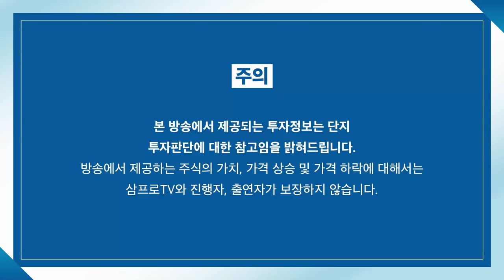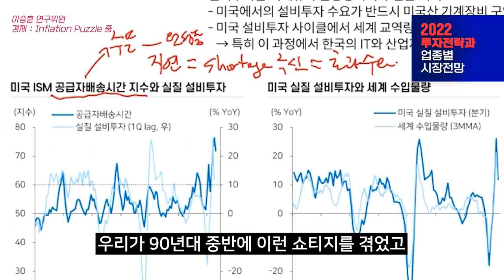[글로벌 이슈체크] 빅테크 기업의 메타버스 진출, 각 기업들의 전략은? f. 티타임즈TV 이재원 기자